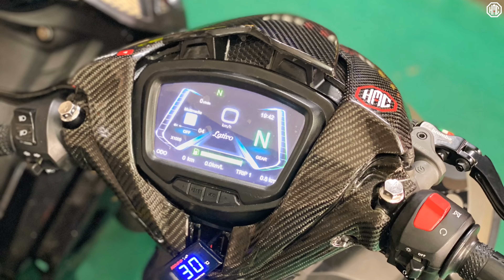aku kena PUKUL !! tolong VIRAL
Kalau korang nak beli kereta baru boleh whatsapp ni

giveway menarik menanti korang